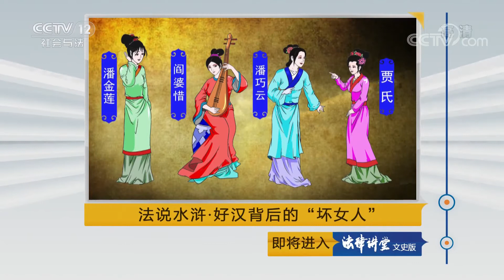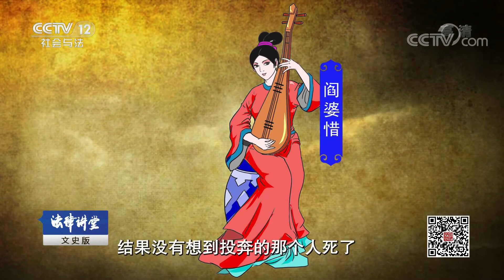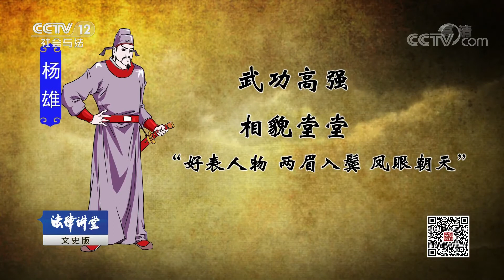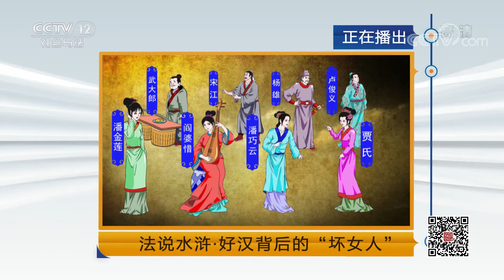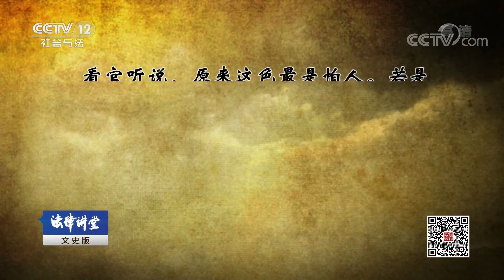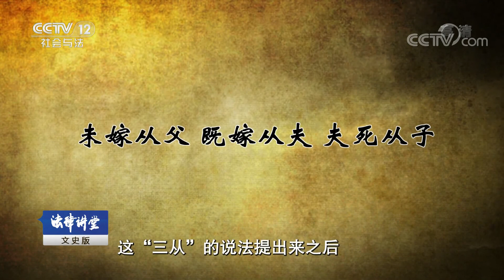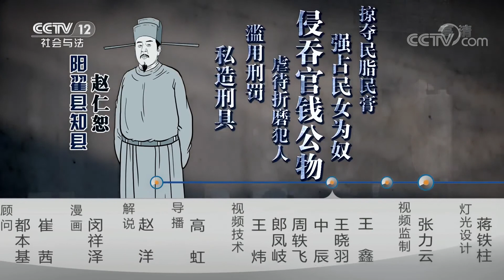《法律讲堂（文史版）》 20190906 法说水浒·好汉背后的“坏女人”| CCTV社会与法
本期节目主要内容：
    在《水浒传》中，作者施耐庵用尽笔墨为我们描绘了一个血气方刚、行侠仗义的男人世界。在这个世界中，女性角色出现得不多，而且一出现往往就是负面形象。那么作者为什么要刻画这些女人的形象？这些女性角色的存在又与梁山好汉的世界有什么样的关联？（《法律讲堂（文史版）》 20190906 法说水浒·好汉背后的“坏女人”）